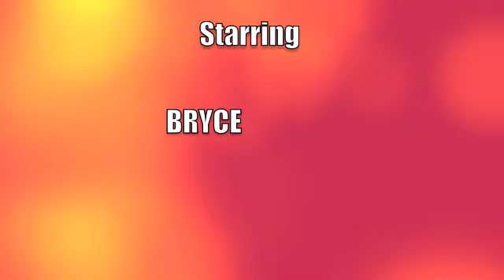BRYCE'S HOT PORNO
bryce does a hot porno for school project